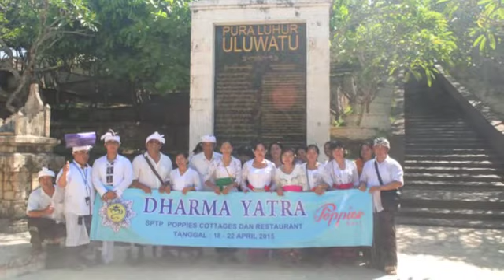DHARMAYATRA POPPIES STAFF (Kelompok II)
Dharmayatra poppies Staff , yang dibagi menjadi 4 kelompok - yang dilaksanakan sebagai wujud  sembah bhakti kehadapan Ida sang Hyang Widhi wasa, atas AnungrahNya.dan memohon Kerahayuan Jagat. disamping untuk Refresing ,Spiritual. (Kelompok II). 20 April 2015-Pura Dalem Sakenan -Pura Geger Dalem Pemutih - Pura Gunung Payung -Pura Luhur Uluwatu